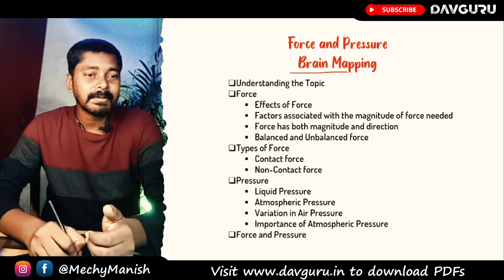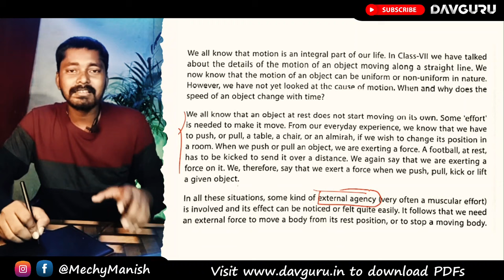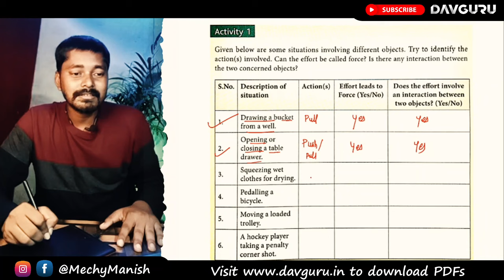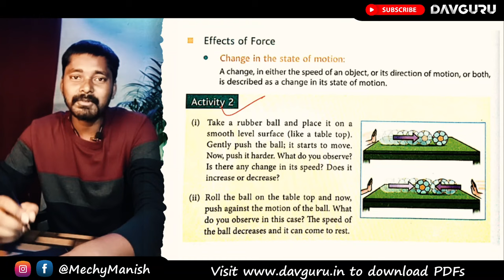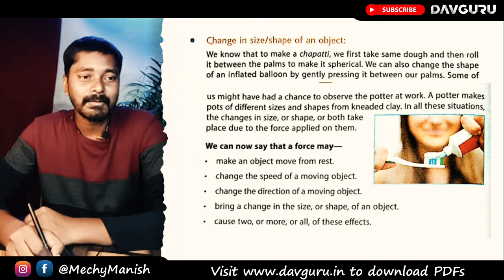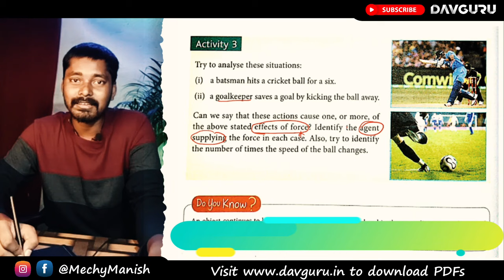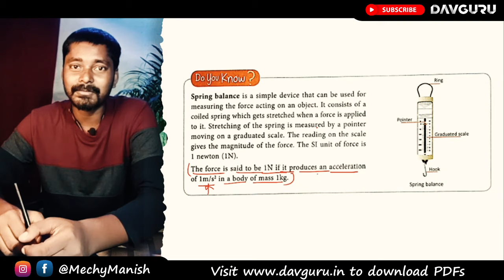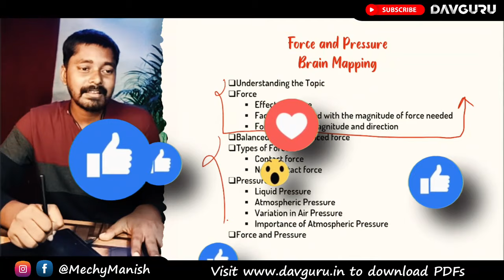Chapter 4 | Force and Pressure | Class 8 DAV Science | Chapter Study | (Part 1) 🔥🔥🔥